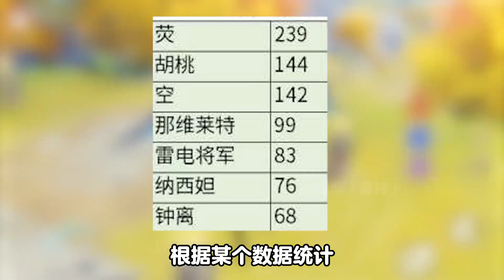原神：你的原神头像都是谁呢？因为什么用了这个头像？原神枫丹